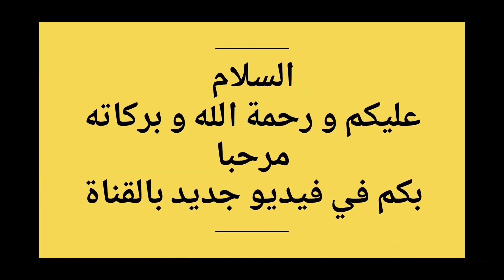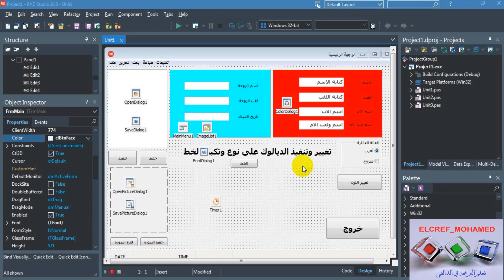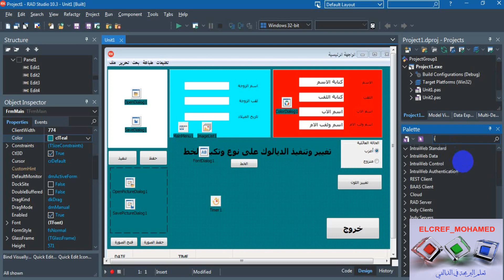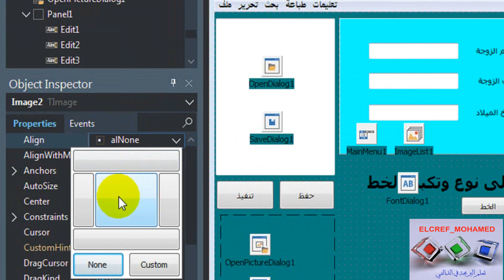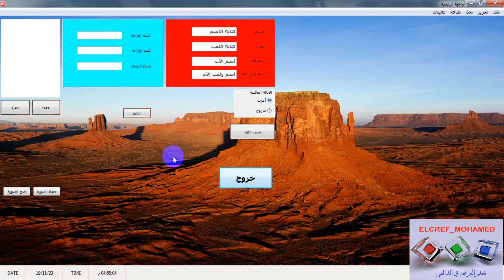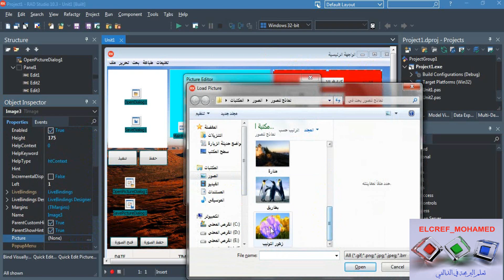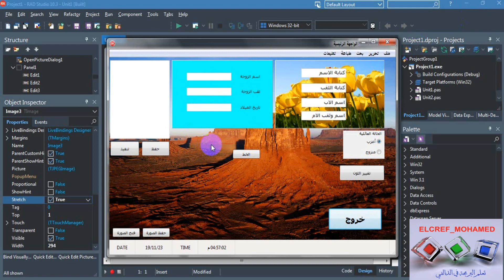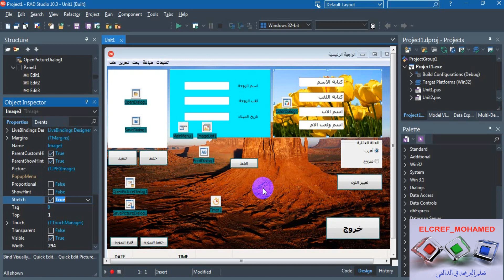تعلم البرمجة في الدلفي║2-18 كيفية وضع الصورة لتزيين واجهة المشروع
هذا آخر درس في هذه السلسة لمشروع الثاني ولتكن بداية مشاريع اخرى لقاعدة البيانات وفتج مجموعة خاصة بأفكار متميزة ومنفصلة عن بعضها وإن شاء الله تكون أفكارنا في الفائدة .